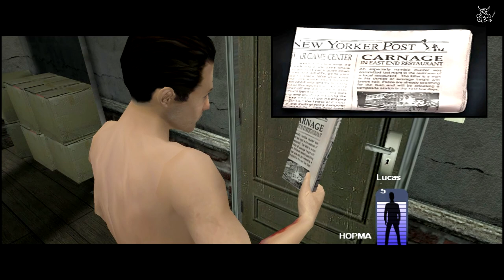[Ваши Игры] - Fahrenheit. Indigo Prophecy